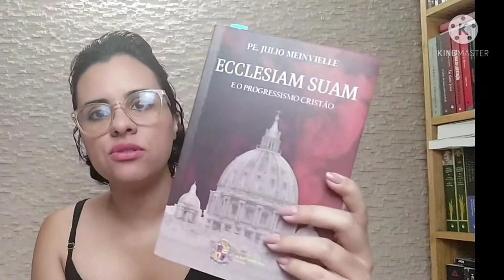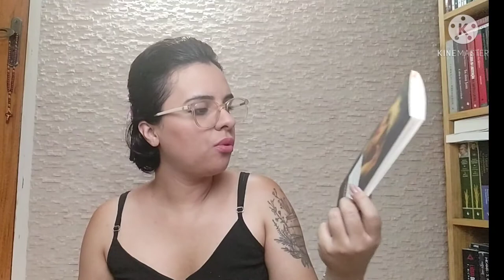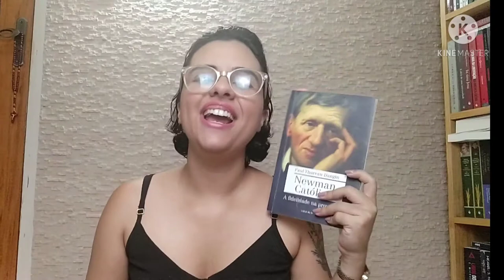(repost) NEWMAN E PAULO VI | Quando duas leituras se combinam sem querer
ECCLESIAM SUAM
Newman Católico - A fidelidade na Provação

Eu realmente acredito que todos deveriam ler Ecclesiam Suam, a Encíclica

Espero vocês nos comentários!